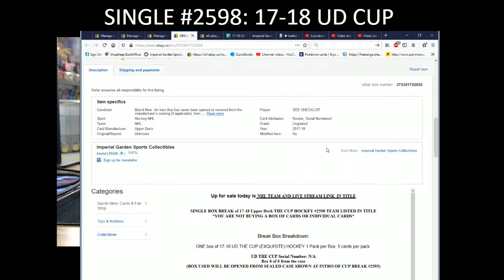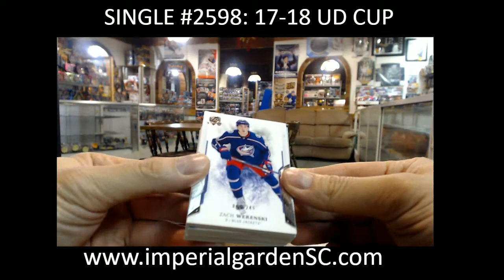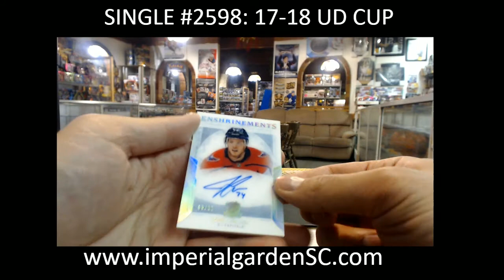*BOOM* SINGLE BREAK #2598 : 17-18 UD THE CUP (EXQUISITE) NHL HOCKEY BOX